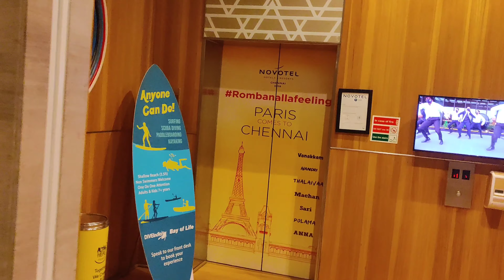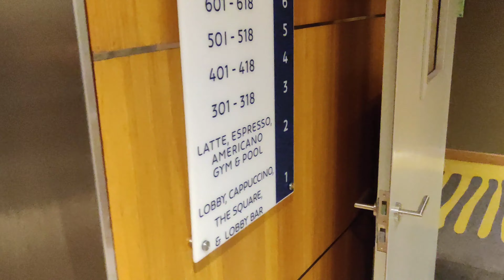Novotel omr chennai superior room tour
superior room tour king size bed

one of the best hotel in chennai with 5 star rating

room rating -5
amenities-4 star
sanitization -5 star
food -4 star